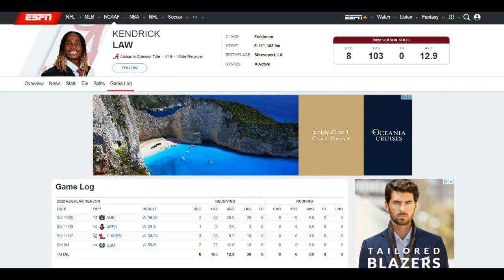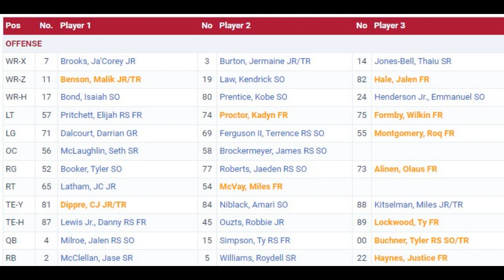Kendrick Law - The NEXT GREAT BAMA WR - FILM BREAKDOWN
Taking a look at the performance of Kendrick Law in the 2022 college football season and the 2023 A-Day game.